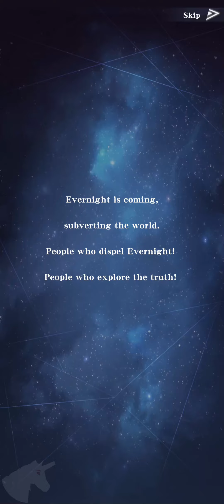EVERNIGHT gameplay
Evernight is a fantasy-themed strategy Idle RPG. Embark on a journey with the Guardians to defend against the darkness. Gather heroes, form strategic lineups and battle together!

[Worldview]
When the source of calamity buried by the Ancient Ones turns into a post-apocalyptic disaster, the natural law of day and night reverses, and the endless night falls on Thia Continent. The secrets of Evernight, the evil conspiracy, the disputes between forces... all converged, and the entire continent fell into an unprecedented crisis of destruction. A journey full of trials and tribulations will begin here, and may the light guide you forward.

[Game Features]
- Easy Upgrade -
Auto gains rich resources when you are offline, collect them online with many other bonuses, training and upgrading are no longer a pain. There are even automatic mode and skip function, all you need is to enjoy the fun battles!

- Hero Rally -
Legendary Heroes of the 4 Factions, Fire, Frost, Earth and Wood await. Upgrade your power and star level, forge weapons, unlock skills, and equip trinkets, the strength of heroes is limitless!

- Winning Strategy -
Utilize the hero formation with appropriate zone restraint, and team up the bond heroes with the relic, you are going to dictate the battle. Maximize the buff by using Elementalist!

- Rich Gameplay -
Try the strength of different lineup combinations in multiple dungeons such as Lost Remnants, Evernight Challenge and Sanctuary, every hero can be powerful in different trials. Explore and resolve mysteries in Phantom Realm and participate in seasonal events in Mystic Seas, every corner of the continent is full of fun challenges!

- Manage Village -
Build and upgrade various buildings to create your personalized village. Visit your friends' villages, and participate in trading and looting events for a real-life experience. Increase your prosperity and unlock more land!

- Duel Challenge -
Create or join a guild and fight powerful guild bosses with your allies to become the most powerful force in Evernight. Compete in PVP Arena with players from all over the world, and participate in exciting tournaments such as the ranking events and Chief Runoff!

- Epic Story -
From the ruins of Loran to the secret forests, bays, castles and other wonders of Thia, you will meet with guardians of different factions, who are committed to recovering the daylight, to start an exciting fantasy!